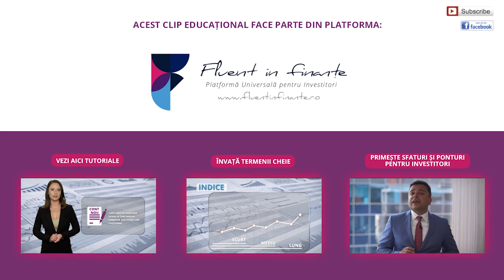Investiția în obligațiuni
În acest tutorial video vom discuta despre investiția în instrumente de tip datorie, cunoscute drept obligațiuni. Vei învăța despre trei tipuri de obligațiuni disponibile pentru investitori, despre modalitatea de a beneficia financiar de investiția în obligațiuni și vei afla modul în care obligațiunile sunt tranzacționate pe Bursa de Valori București

Acest clip educațional face parte din Platforma Universală pentru Investitori: Fluent în Finanțe. Pentru mai multe materiale educaționale și informații despre investiții pe bursă, accesează